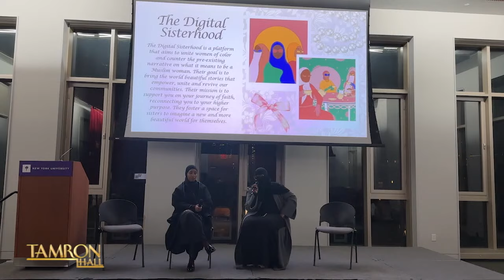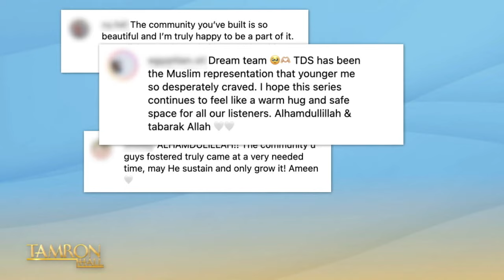People Can’t Get Enough of the Creative Ways These Leaders Are Remixing Religious Traditions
The Millennial Rabbi Daniel Bortz shares the unconventional ways he’s modernizing long-standing Jewish traditions and award-winning podcast host Cadar Mohamud stops by the show to talk about empowering Muslim women. Press play!